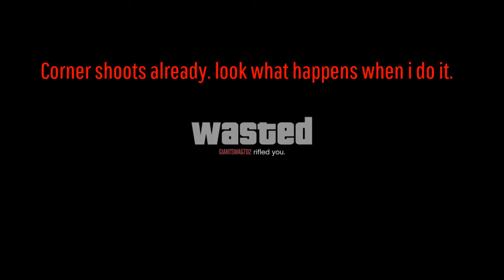RIP GIANTSWAG702 (300X Member) Rng gets smacked!